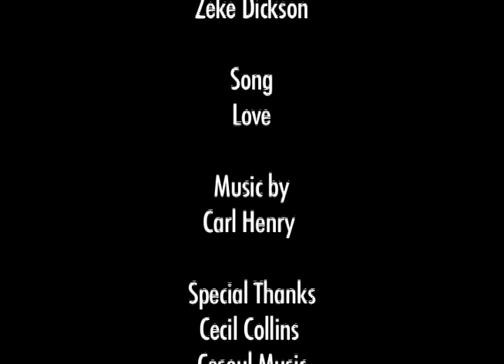Shelly Rio - Flashing Lights - 2008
Produced, Shot, and Edited by Zeke Dickson for SWAGGA TV/ MIXCAST